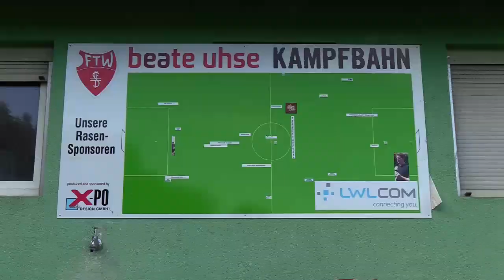FT Würzburg - DJK Würzburg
Kreis-Toto-Pokal...